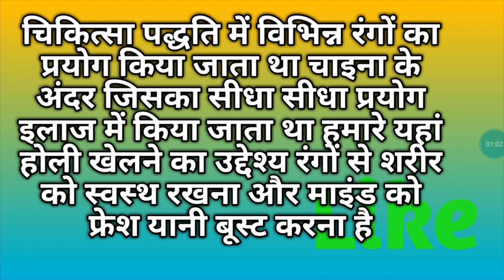होली रंगों से क्यों खेली जाती है देवेंद्र सैनी लेटेस्ट न्यूज़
होली काजल आते समय क्यों परिक्रमा लगाई जाती है जाने क्या है कारण वैज्ञानिक के अनुसार होली को विभिन्न रंगों के जरिए क्यों खेला जाता है इसका भी वैज्ञानिक कारण जाने यह सभी कारणों को मिलाकर यह वीडियो बनाया गया है जो कि वैज्ञानिक तथ्यों के आधार पर बात को पुष्ट करता है फिर भी इसके प्रयोग करने से किसी को हानि होती है जुर्माना होता है सजा होती है तो इसका उत्तर दायित्व मेरा नहीं है मैंने यह वीडियो जानकारी के लिए बनाया है वैज्ञानिक तथ्यों को उजागर करने के लिए बनाया है ताकि आप जान सके वास्तविक लॉजिक वीडियो अच्छा लगे लाइक करें शेयर करें देवेंद्र सेन यूट्यूब चैनल को सब्सक्राइब